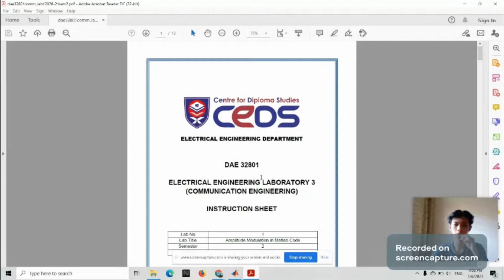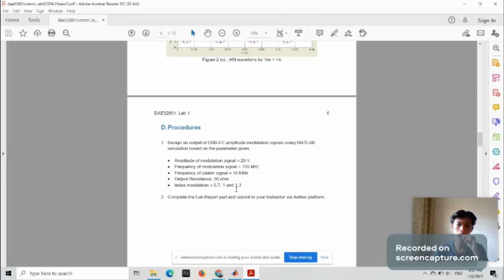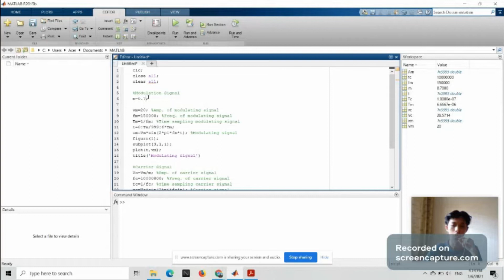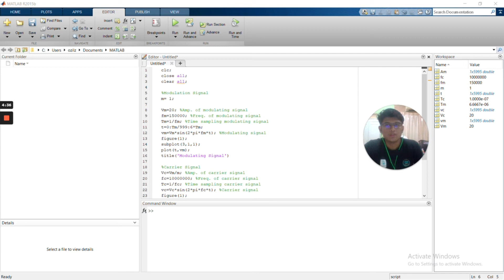Lab 1 Communication Engineering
LAB 1 Amplitude Modulation in Matlab Code
No. Matric AA191542 & AA191552